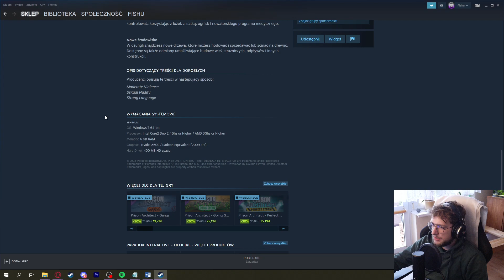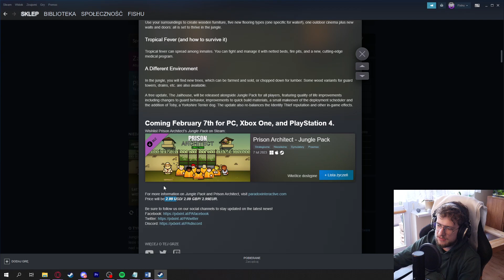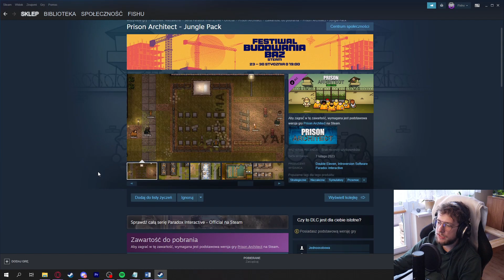DŻUNGLA I MALARIA | Prison Architect: Jungle Pack [Nowe DLC] [Zapowiedź]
Paradox Interactive zapowiedziało kolejne DLC do Prison Architecta. Kolejny dodatek będzie nosił nazwę Jungle Pack a wraz z nim zostanie wydana darmowa aktualizacja Jailhouse.
Dodatek prawdopodobnie doda nowy scenariusz do gry, a wraz z nim nowe warianty doskonale nam znanych obiektów w wersji bambusowej. Reskiny dla personelu i uniformów więźniów. Zupełnie nowe obiekty takie jak palenisko czy moskitiera. Moskity. Malaria. Nowy naczelnik oraz pies stróżujący.
Pełne omówienie dodatku pojawi się po jego wydaniu.